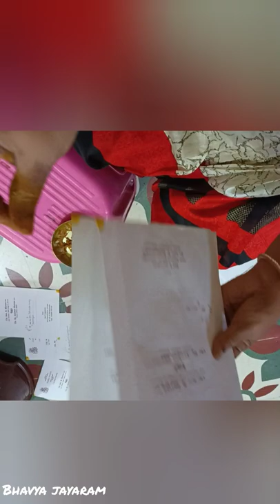wedding invitation card | wedding bells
Applying turmeric to invitation card is the most important ritual in indian wedding.